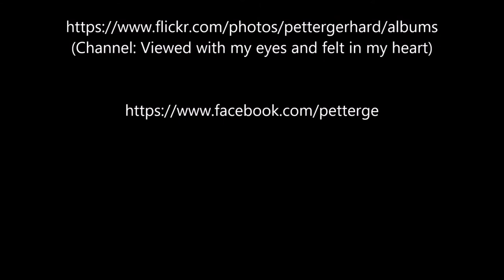Norwegian Jade sail out of the Grand Harbour in Valletta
Norwegian Jade ex Pride of Hawaii sail out of the Grand Harbour in Valletta.